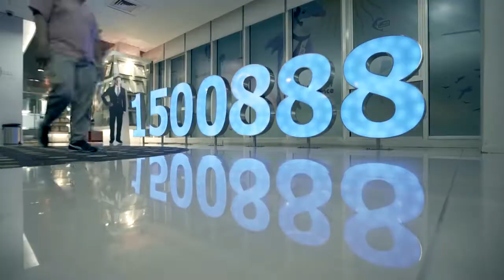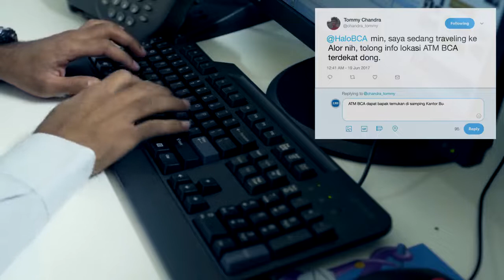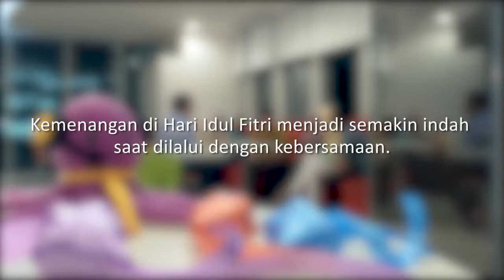Web Series BCA Ini Rindu - Fanny Dery Ano dan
Menyambut Liburan Lebaran // namun tahun ini sedih karena (Covid19)

Kehangatan saat berkumpul dengan keluarga di Hari Raya terasa sangat indah. Namun bagi Custumer Service Officer Halo BCA, kebersmaan dan rasa kekeluargaan dengan rekan kerja dapat mengobati rindu akan kampung halaman yang tak dapat dipenuhi.

Mohon Di Share Lagi di Youtube saya.

Terimakasih BCA